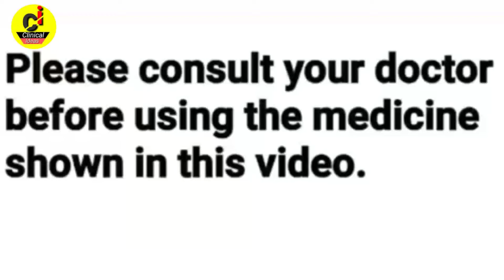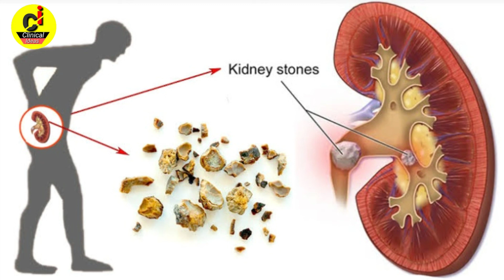Kidney stones removed without surgery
Treatment of kidney stones without surgery,
Treatment of kidney stones in hindi
Kidney stones
Asmari syrup
Asmari syrup in hindi
Asmari details in hindi
Asmari syrups details in hindi